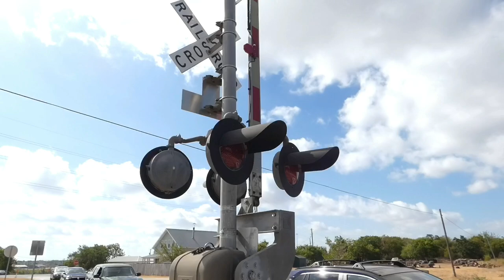UP 7219 w/ Mid DPU Leads a Very Long Northbound Mixed Freight Train Thru Kyle, TX on 8/13/23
Trying to get as many shots as possible before the Quiet Zone goes into effect.

UP 7219
UP 6406
UP 6438
UP 6586
UP 8760
UP 7272
UP 8188 - Mid DPU

Filmed on 8/13/23 at 10:20 AM